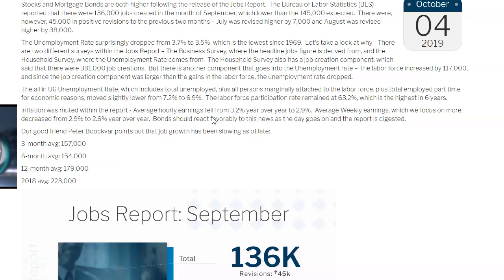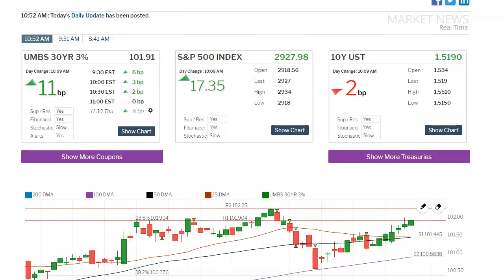ALERT Federal Reserve Has NEWS For Another Rate Cut